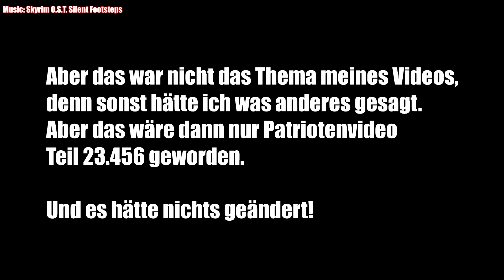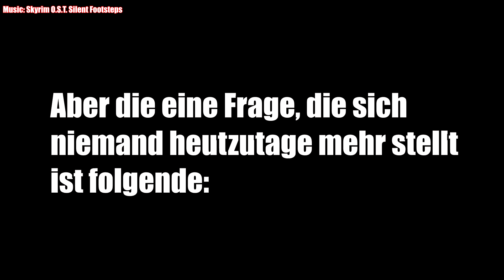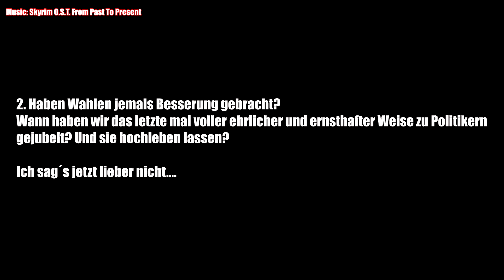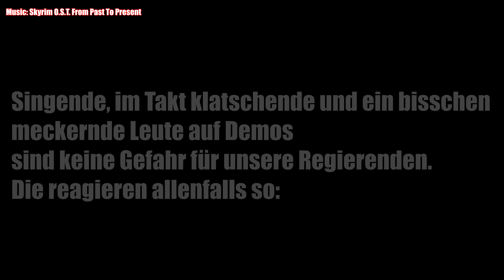Antwort auf die Reaktionen meines EDEKA-Reaktionsvideos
Wie zu erwarten, schlug für meine Verhältnisse die Reaktion auf das EDEKA-Video "Lasst uns froh und bunter sein" ein wie eine Bombe. Die Kernbotschaft wurde NICHT verstanden.
Oder, so behaupte ich es einfach, sie wollte nicht verstanden werden.
Und so entschloss ich mich, diese Antwort zu erstellen.
Und wer immer noch nicht wahrhaben will, was hier zu lesen ist, dem ist nicht mehr zu helfen.